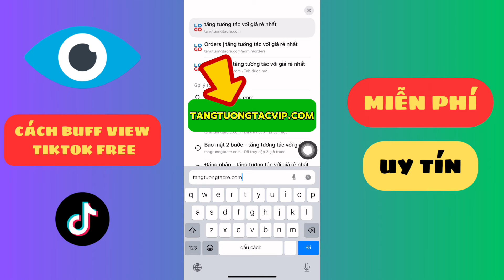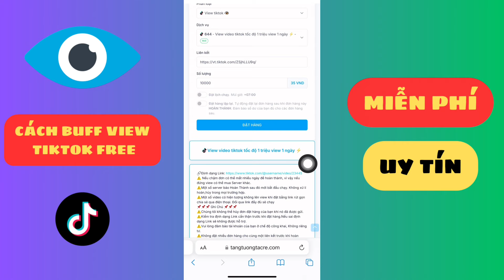cách buff view tiktok free NHANH NHẤT 2024 🔴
Web hướng dẫn cách buff view tiktok free
Website tangtuongtacre. com hỗ trợ NẠP TIỀN bằng cả CHUYỂN KHOẢN và THẺ CÀO điện thoại, tất cả các quốc gia trên thế giới đều có thể sử dụng dịch vụ trên Website.
Có rất nhiều cách buff view tiktok free nhưng đây có thể nói là cách buff view tiktok free nhanh nhất, đơn giản nhất để các bạn có thể áp dụng cách buff view tiktok free. Với cách buff view tiktok free, tăng view dịch vụ mạnh xã hội giá rẻ uy tín này, các bạn có thể tăng 1k - 1 triệu view tiktok cho mỗi nick 1 ngày, đây là điều mà mọi người đều mong muốn phải không nào.